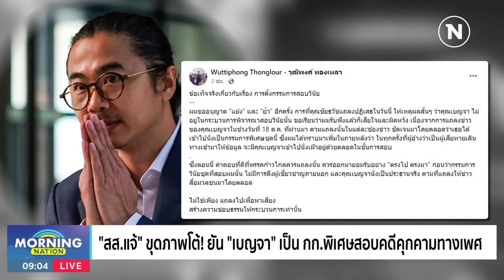"แจ้" ขุดภาพโต้! ยัน "เบญจา" เป็น กก.พิเศษสอบคดีคุกคามทางเพศ | มอร์นิ่งเนชั่น | NationTV22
Line : @nationonline